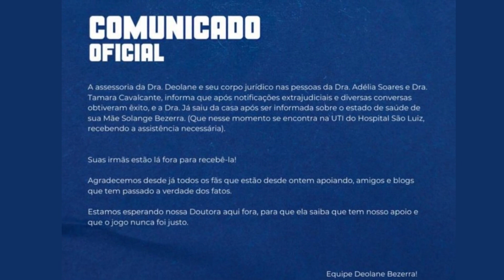DEOLANE BEZERRA DEIXA A FAZENDA 14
Na tarde do último domingo, dia 04 de dezembro de 2022, os confinados de A Fazenda 2022 da Record TV foram surpreendidos com o anúncio que Deolane Bezerra desistiu do reality show, No comunicado, eles foram informados que a desistência aconteceu após a advogada receber notícias do estado de saúde da mãe.

🎁 SE QUISER AJUDAR NOSSO CANAL  ❤

No início da noite de sábado, Daniele e Dayanne Bezerra, as irmãs da advogada, foram até Itapecerica da Serra, na sede do confinamento rural, para poder tentar tirar a irmã de lá. A equipe da advogada chegou a soltou fogos de artifício como meio de chamar a atenção dos peões, inclusive eles conseguiram ouvir o barulho, e brincaram que seria uma homenagem para o aniversário de André.
O perfil oficial da advogada no Twitter tinha confirmado a saída da peoa, Já fora do reality, Deolane Bezerra encontrou a mãe no hospital,  Solange está internada na UTI do Hospital São Luiz, recebendo a assistência necessária.
No vídeo publicado no perfil da influenciadora, Deolane contou que está reunida com seus familiares e que pretende se atualizar de tudo que está acontecendo após sair do jogo.
 Confira agora o que ela disse.:
Estou no hospital com minha mãe. Eu tenho a certeza que, quando tudo se resolver, eu sou a primeira a vir aqui contar tudo para vocês", iniciou ela.
"Carreguei 'A Fazenda' nas costas, Vocês vão saber de tudo porque eu prefiro ser verdade do que ser dúvida, Dinheiro não faz a minha cabeça, Se fosse por dinheiro, eu não teria entrado", afirmou.
"E se ficar 1000 seguidores aqui, que fiquem os verdadeiros. Minha vida nunca foi Instagram e sempre vivi bem", declarou a ex peoa.